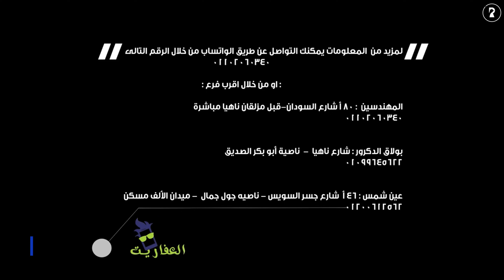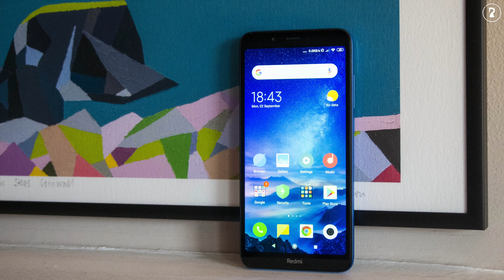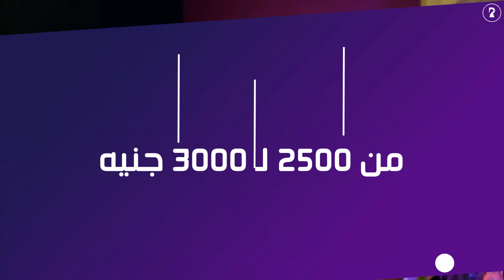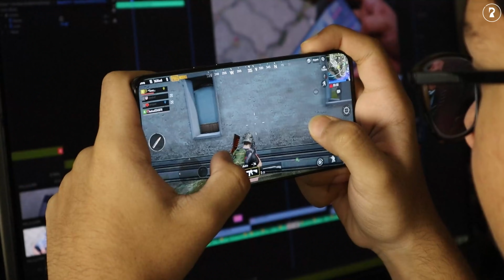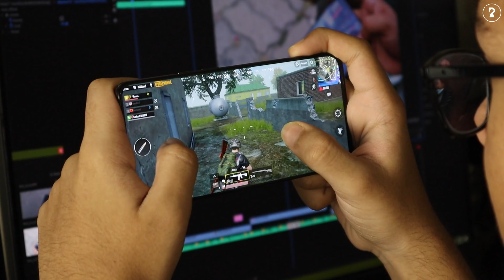أفضل موبايلات من 1000 لـ 6000 جنيه ممكن تشتريها في مصر نص 2021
متنساش تسألهم عن الخصم الـ 10% لما تقولهم إنك جاي تبع جدو

عناوين الفروع:
🔮المهندسين  : ٨٠ أ شارع السودان-قبل مزلقان ناهيا مباشرة  ... موقع الفرع من خلال جوجل ماب ⬇️
🔮بولاق الدكرور : شارع ناهيا - ناصية أبو بكر الصديق ... موقع الفرع من خلال جوجل ماب ⬇️
🔮عين شمس :- ٦٤أ شارع جسر السويس - ناصيه جول جمال  - ميدان الألف مسكن
موقع الفرع من خلال جوجل ماب ⬇️

تقسيمة الفيديو :
0:00 مقدمة
1:12 قبل ما تشتري
1:58 من 1000 ل 2000 جنيه
3:49 من 2000 ل 2500 جنيه
4:28 من 2500 ل 3000 جنيه
5:50 من 3000 ل 4000 جنيه
7:43 من 4000 ل 5000 جنيه
8:54 من 5000 ل 6000 جنيه
10:53 تخاريف :)